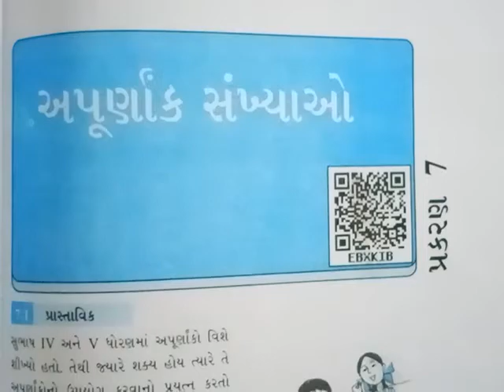Maths std 6. સ્વાધ્યાય 7.6 પ્ર.નં 6 થી 9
7.અપૂર્ણાંક સંખ્યાઓ (કિરીટ પટેલ)